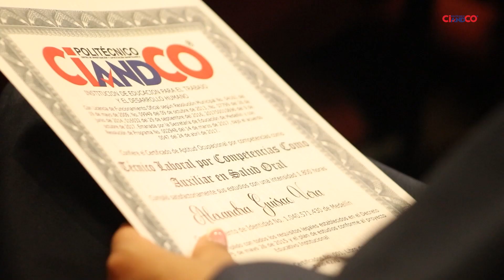Ceremonia de grados segundo semestre 2023 - video 2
Un día lleno de emociones y logros, donde nuestros queridos graduados han demostrado todo su esfuerzo y dedicación. Estamos orgullosos de cada uno de ellos y de los sueños que han alcanzado.  ¡Felicidades por este importante logro académico y por abrir un nuevo capítulo en sus vidas! Que el futuro les depare grandes éxitos y les brinde muchas oportunidades.